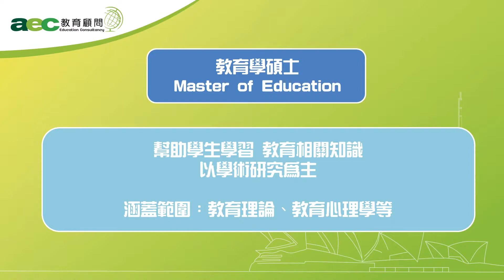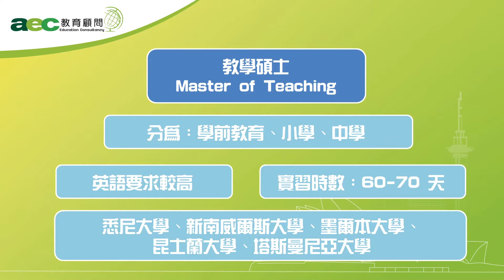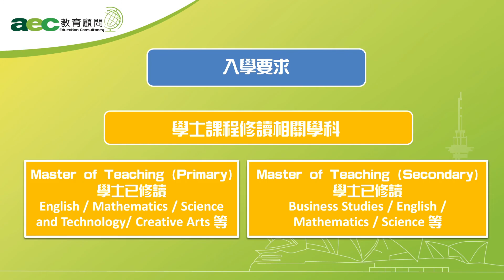【澳洲升學】澳洲教育學課程 (碩士篇)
澳洲教育碩士 課程分為master of education及master of teaching 2種，但可以成為當地教師就必須要讀master of teaching，因此master of teaching的收生要求較master of education為高，除了指定的學士學位外，另外 英語要求 IELTS 7.5分左右(視乎大學而定)。

這次，aec教育顧問​ 會簡單介紹 澳洲教育碩士課程​ 及入學條件等等，如對以上內容有任何疑問，歡迎聯絡aec教育顧問！

aec教育顧問
電話︰25986166